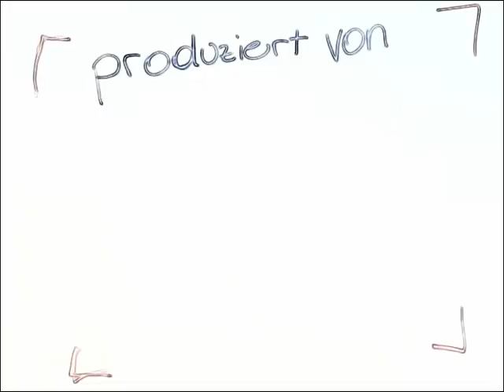Annenviertel Präsentation - Studierende der FH JOANNEUM im Interview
Anlässlich der Annenviertel Präsentation am 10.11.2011 im Grazer Volksgarten-Pavillon haben wir uns mit den Teilnehmerinnen des Podiumsgesprächs über ihre Projekte und Erwartungen unterhalten - und sie gefragt, wie sie das Annenviertel in einem Satz beschreiben würden.

Nina Bedlivy und Levin Wotke sind Studierende des Studiengangs Journalismus und Public Relations (PR) der FH JOANNEUM. Sie präsentieren unseren Weblog annenpost.at, den wir regelmäßig mit Geschichten aus dem Annenviertel füllen.

rotor.mur.at
annenviertel.at
annenpost.at